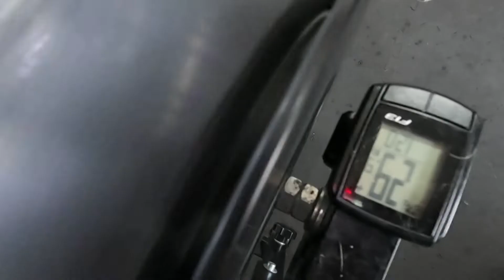EMIRATES GYM DOGS